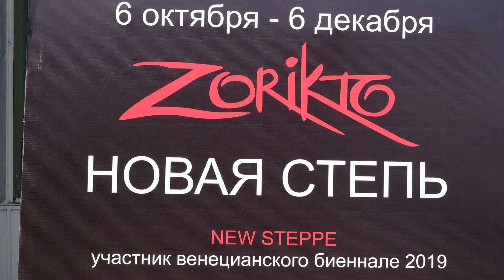Улан-Удэ - первый после Венеции. Выставка Зорикто Доржиева в Национальном музее Бурятии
Современное искусство сквозь призму восточных традиций. Почувствовать себя зрителем Венецианского биеннале может каждый житель Бурятии. В Художественном музее имени Сампилова открылась Зорикто Доржиева «Новая степь». Та самая, которую он представил в прошлом году в Венеции.  Увидеть картины именитого художника можно с 6 октября по 6 декабря. Возрастное ограничение 6+.